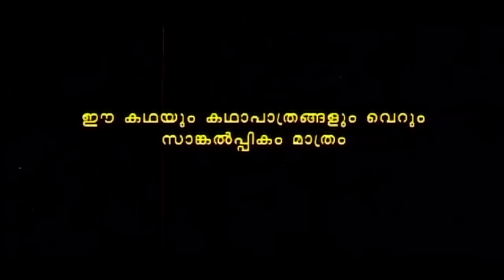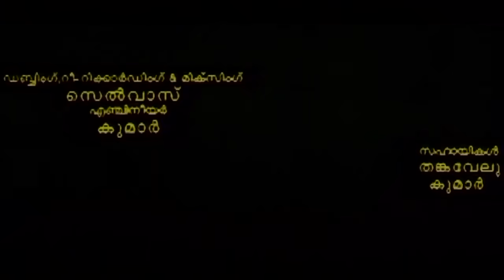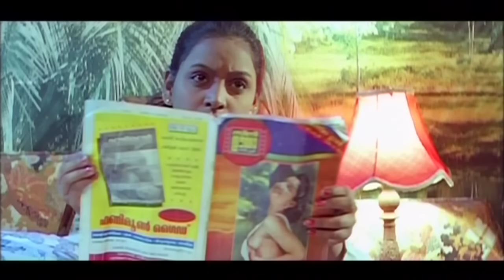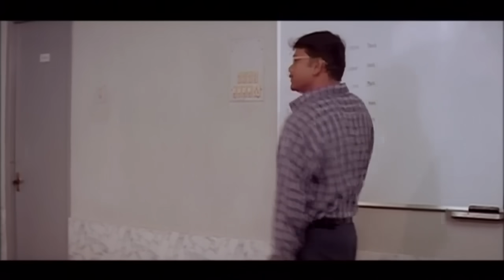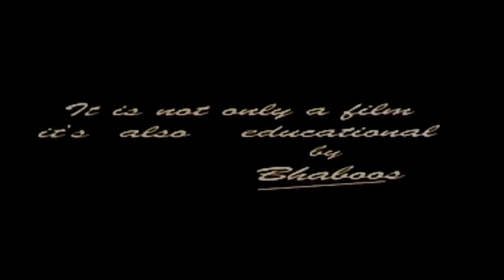Malayalam Full Movie | Pathinaru Prayathile | Malayalam Evergreen Hit Movie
Watch Malayalam Full Movie | Pathinaru Prayathile | Malayalam Evergreen Hit Movie

Pathinaram Prayathil is a 2002 Indian Malayalam film, directed and produced by Baboos. The film stars Bhavana, Hema, Lekha Pande and Roshan in lead roles. The music of the film was composed by Baboos. The story revolves around a teenage girl and her sexual escapades.